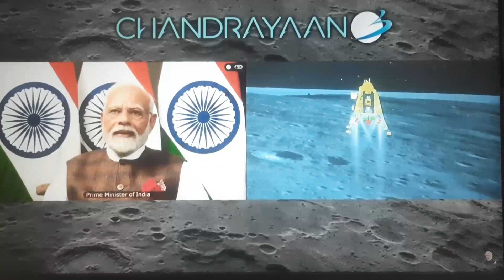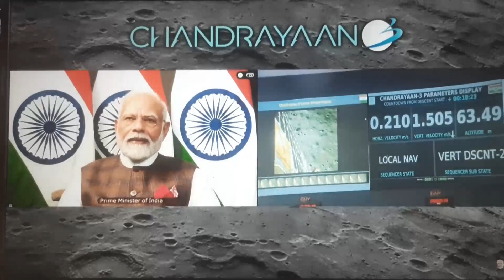Chandrayaan 3 Mission Successful: भारत ने रचा इतिहास, चंद्रयान-3 की सफल लैंडिंग के गौरवान्वित क्षण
Chandrayaan 3 Mission Successful: भारत ने रचा इतिहास, चांद पर चंद्रयान-3 की सफल लैंडिंग